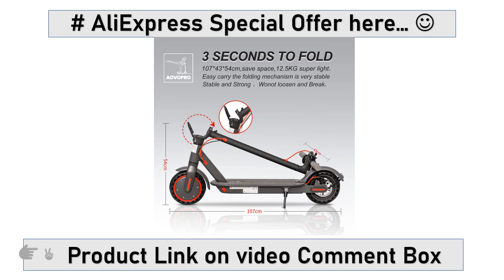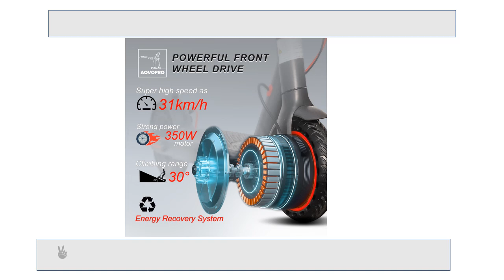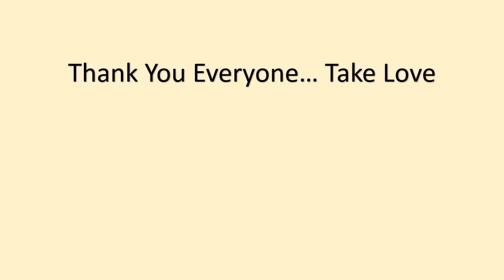M365 Pro Electric Scooter Pro 2 Wheels EScooter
M365 Pro Electric Scooter Pro 2 Wheels E-scooter Folding E Scooter with APP.